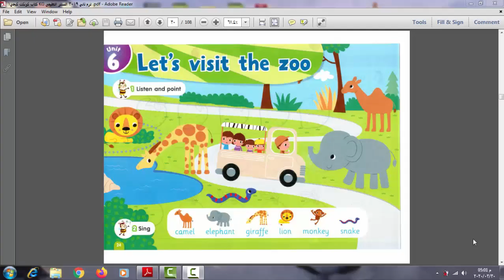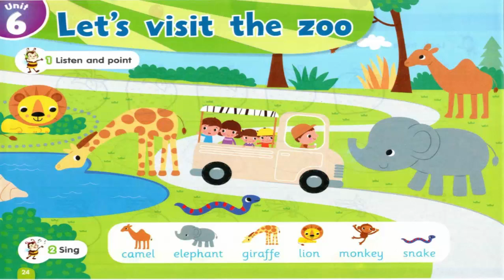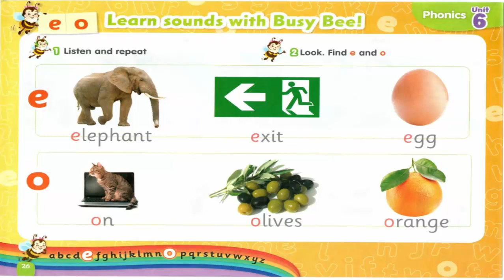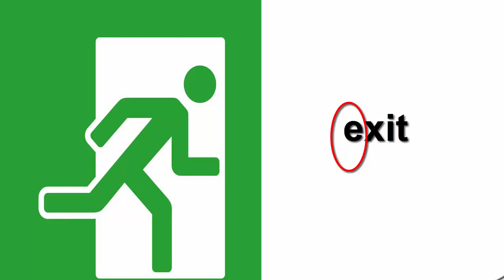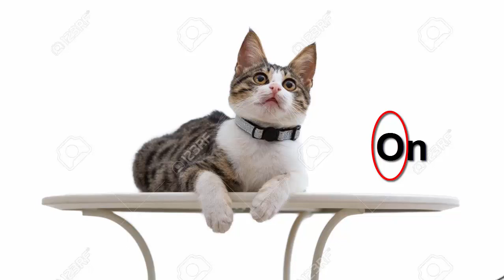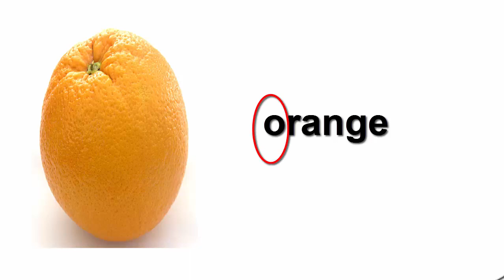Let's visit the zoo - unit 6 -part 1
Connect Kg1 unit 6 Let's visit the zoo
part1